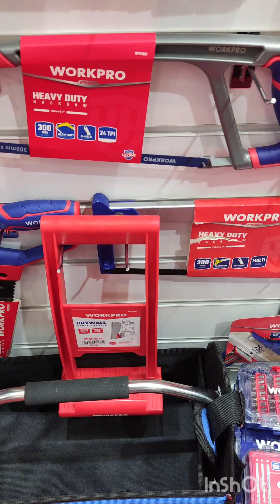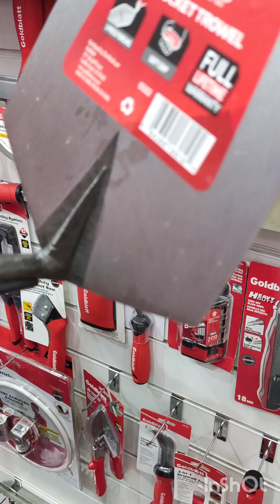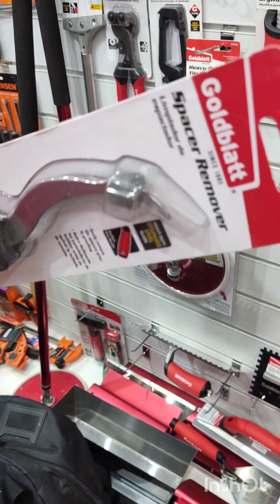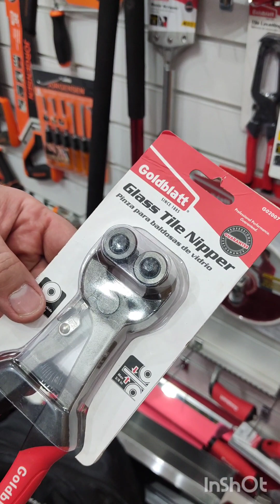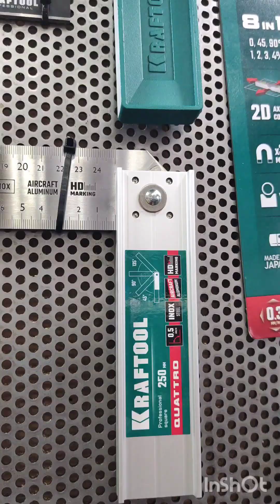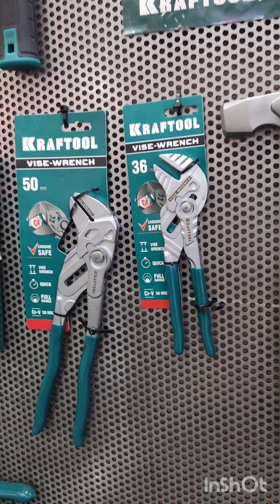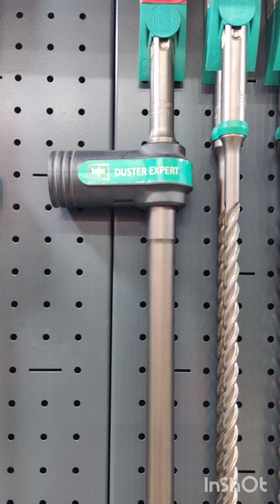Mitex2023. WorkPro, Pony Jorgensen, Goldblatt, Kraftool, Heller и что-то ещё.